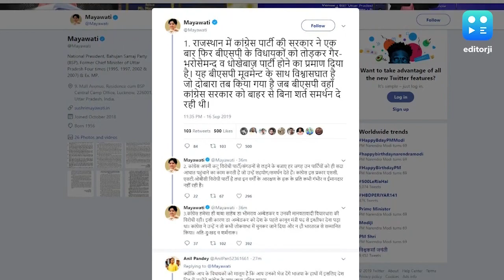Betrayal & deception: Mayawati slams Congress after MLAs defect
BSP chief Mayawati has slammed Congress after six lawmakers from her party in Rajasthan defected to the ruling party. In a series of tweets, the former UP CM accused the Congress of betrayal and deception. Mayawati said that Congress instead of taking on its ideological opponent, BJP, is fomenting trouble among political parties which back it. She castigated the Congress, after all six BSP MLAs, who were supporting the Ashok Gehlot government from outside, switched sides.